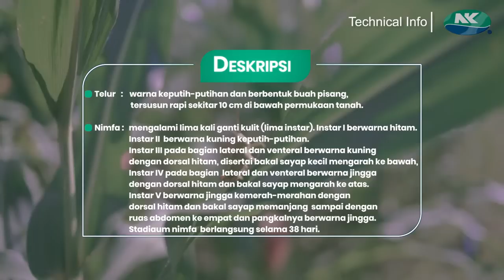Mengenal Hama Tanaman Jagung: Belalang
Para petani jagung NK, mari mengenal lebih jauh salah satu hama pada tanaman jagung yaitu belalang. Kenali ciri-cirinya, gejala serangan dan cara pengendaliannya agar tanaman jagung terhindar dari kerusakan yang ditimbulkan oleh belalang.

Video contributor: Arifin Latif - Technical Excellence Lead Seed